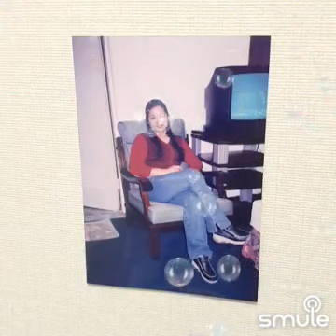Tibok Ng Puso